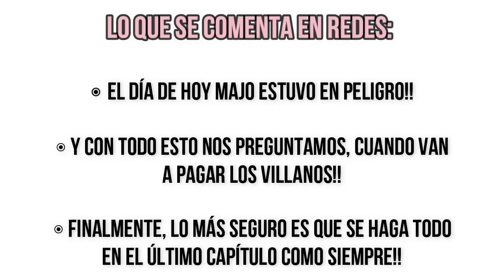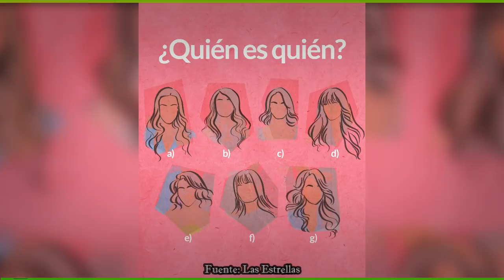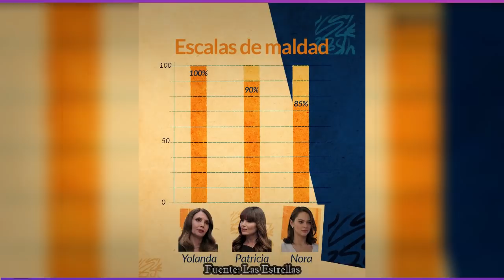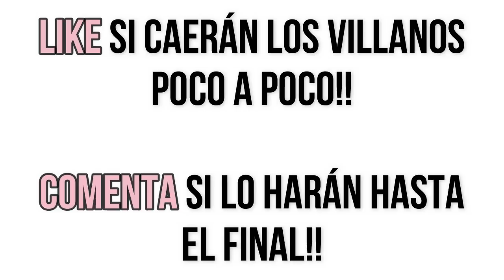DISEÑANDO TU AMOR CAPITULO 101 | LUNES | ¿LOS VILLANOS NUNCA PAGARÁN? ¡LO DEJARÁN HASTA EL FINAL!